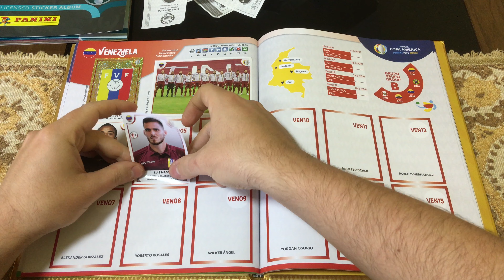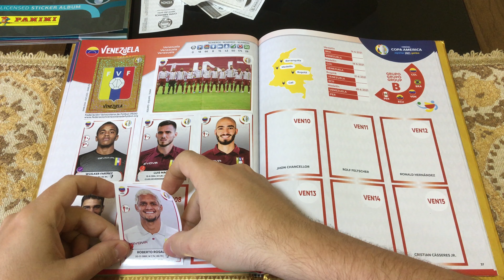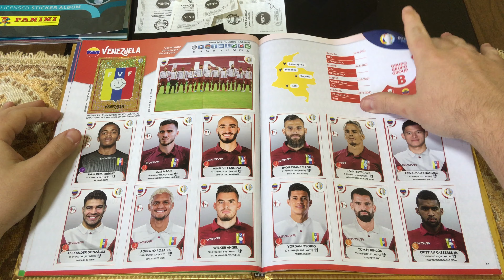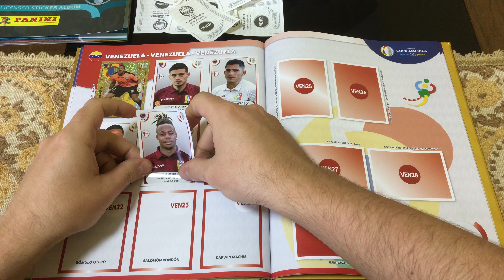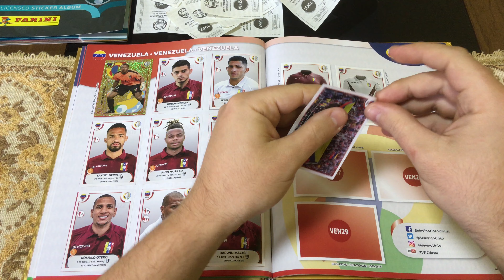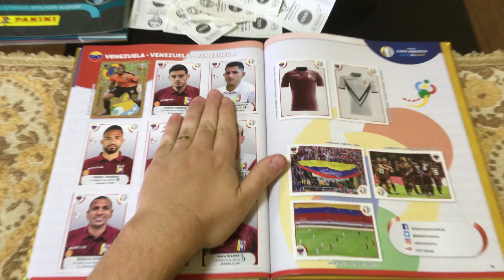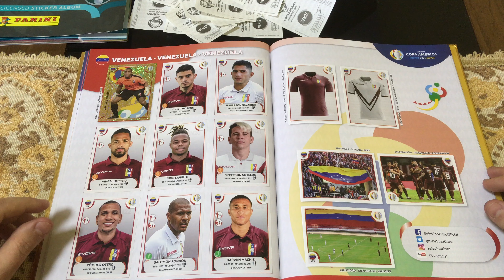Colando Figurinhas Álbum Copa América 2021 Panini - (Venezuela -Grupo B) - Parte 9 #(194)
TAPA NA CADELA!
Colando Figurinhas da Seleção Venezuelana no Grupo B do Álbum Copa América 2021 Capa dura e dourada!!! Parte 9 da série Colando Figurinhas!!

O verdadeiro colecionador.